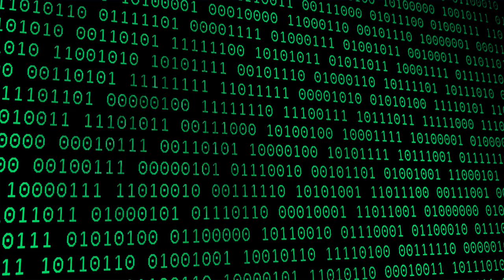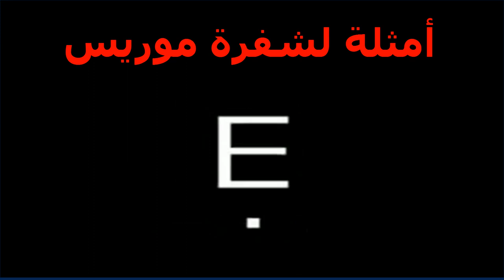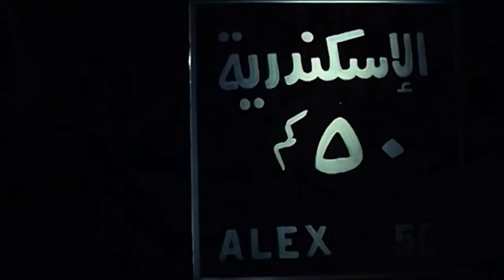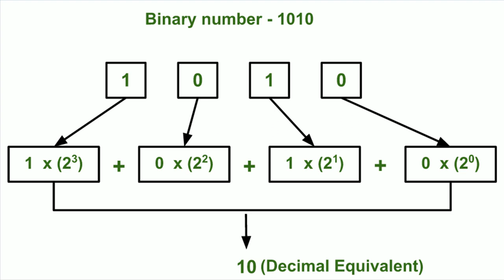2 الفرق بين المبرمج المحترف والعادي اساسيات البرمجة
الفرق بين المبرمج المحترف والعادي
ما هي لغات البرمجة
الاكواد البرمجية
دورة اساسيات

مولان تعمل في بيت دعارة واخوات سندريلا قاموا بتقطيع اصابع اقدامها

تعلم كورسات مجانية دورات مجانية تعليم شرح شروحات برمجة هندسة
انجليش تعلم الانجليزية مجانا